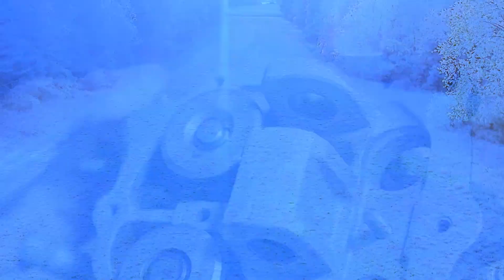Aircraft Mechanic: School or Apprentice? (w/Kendall PT.2)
Today I chat more with Kendall about his A&P school experience, along with his new job opportunity.
Also, I share more about myself and what how I transitioned back to working fulltime as an A&P mechanic as well.

I hope you find some value here even if your just curious about aircraft maintenance or are looking to become an aircraft maintenance technician your self.

As always be sure to asking any questions, be safe and be blessed!